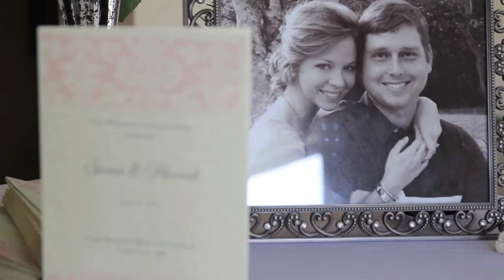Hannah & Steven Georgian Wedding ~ Short Film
Steven Georgian and Hannah Smith exchanged their vows on Friday July 11, 2014 and I had the privilege to shooting it for them.  It was an honor!